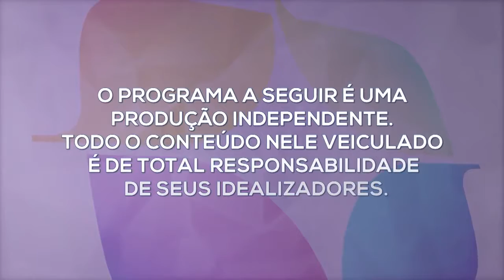MANHÃ PROFÉTICA O 'haja' de Deus | Pr. Sílvio Santos